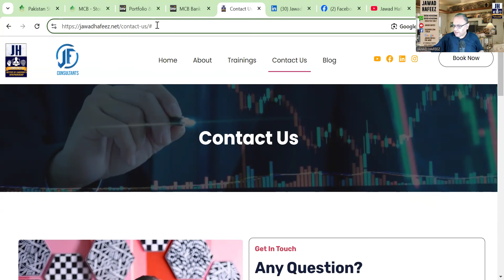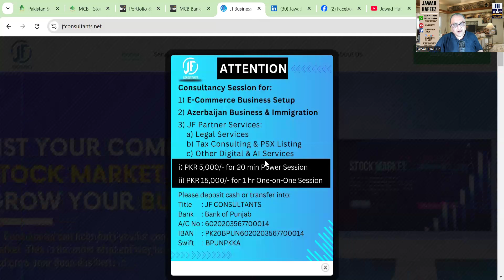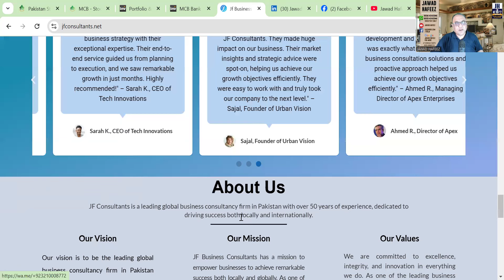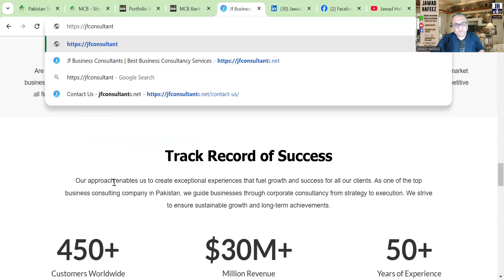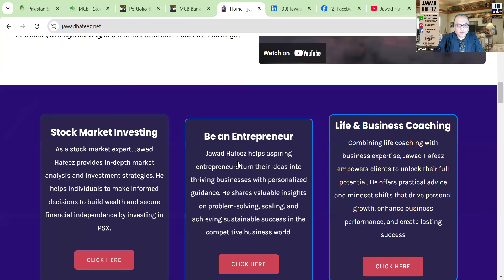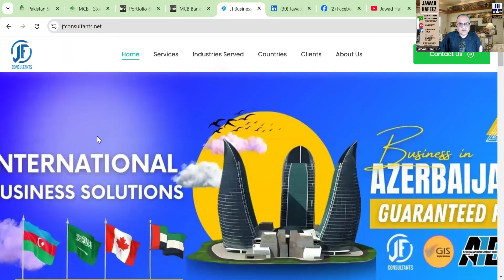2 websites visit: jawadhafeez.net & JFConsultants.net end of 2024 new plans for 2025 heart ❤️ talk.